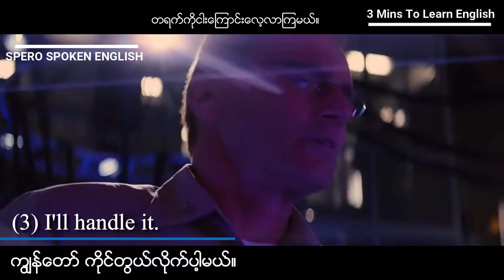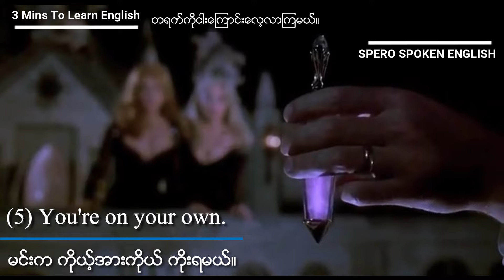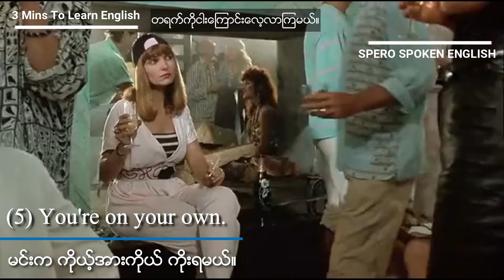Ep : 86 - တစ်ရက်ကို အင်္ဂလိပ်စာကြောင်း (၅) ကြောင်းလေ့လာမယ်။